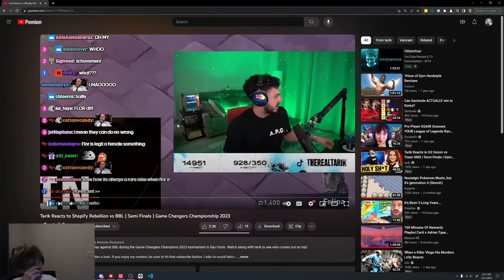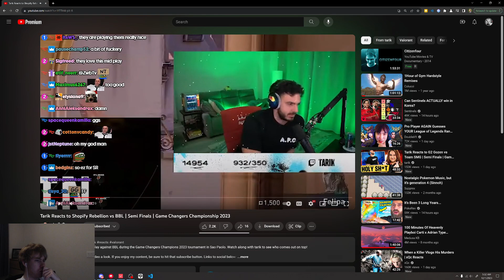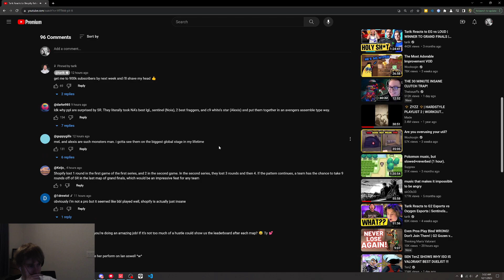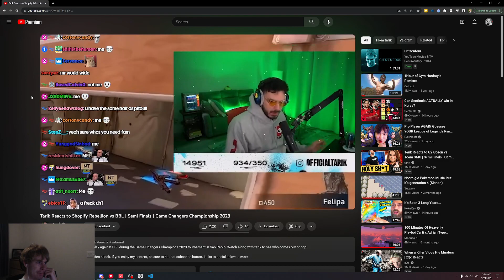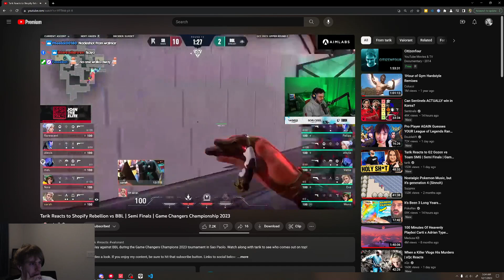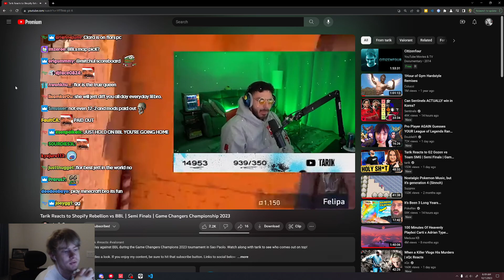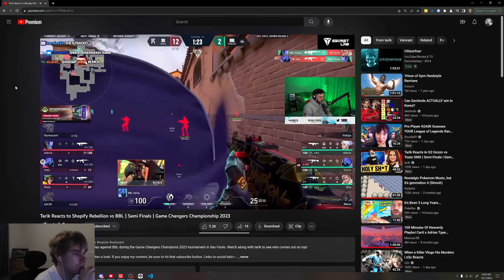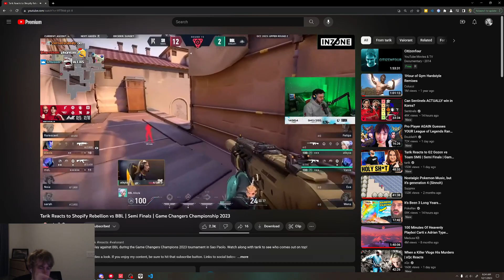valorant platinum ranked // daily pc crash count: 1 (Part 1/2)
12/01/2023